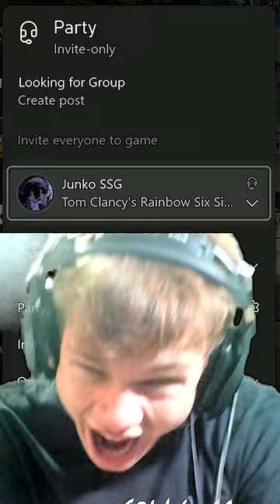Do It Clap?🍑